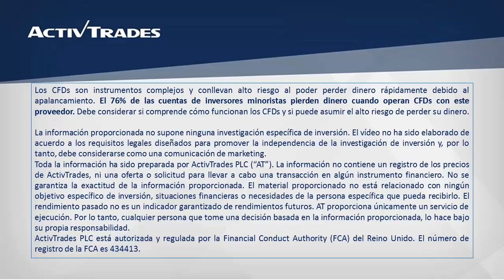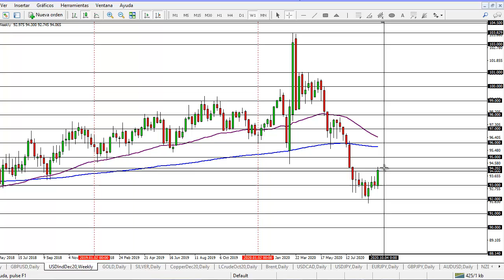El índice del dólar intenta cambiar de tendencia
✅ Pruebe las estrategias de negociación en una cuenta de demostración gratuita en tiempo real El índice del dólar intenta romper por encima de la media móvil exponencial de 55 días que se encuentra precisamente en el 94,00 y de superar ese nivel, es posible que cambie de tendencia a corto plazo. Más arriba, el 95,00 podría actuar como resistencia, pero de regresar a la baja, el índice estaría entrando de nuevo en la zona de congestión, alrededor del 93,00. Para ver la cotización del índice del dólar en nuestra plataforma de trading ActivTrader, por favor clique